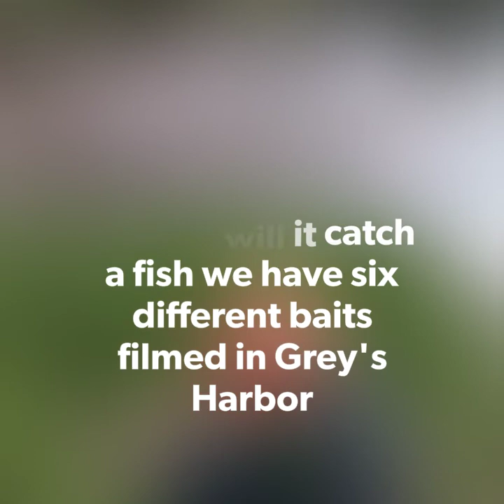Fishing bait challenge in grays harbor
Can we catch a fish using random things I find in my kitchen let's find out we have a carrot piece of celery tomato Jelly Bean Bread and Tootsie Roll will any of these catch a fish? ( filmed in beautiful Gray's Harbor)